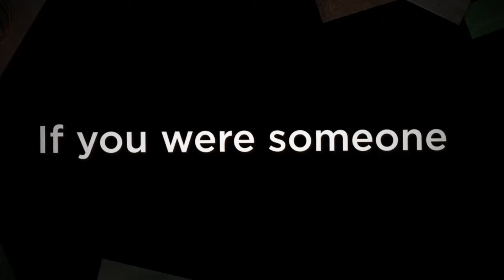All About Animals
Welcome to SmurfZoo, a spot where you would find all genres of animals across the globe. If you were someone who loves browsing though innumerable animals, birds or any living creatures then we at Smurfzoo, would be your final destination. We at Smurfzoo are looking to assemble an online library where you'd get information for all sorts of animals without any hassle.